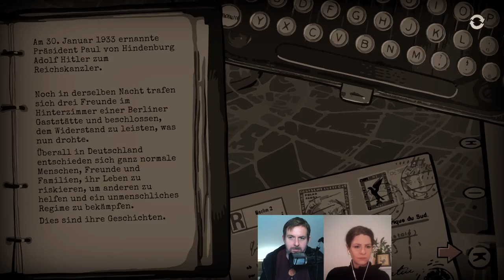Let's Play Through the Darkest of Times [01] - mit Politikwissenschaftlerin Romy Höhne